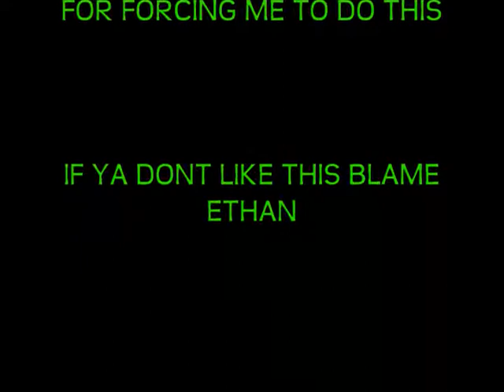DELTA 737-800 TAKEOFF At JFK (FSX)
DELTA AIRLINES 737 TAKEOFF AT JFK
FSXTOUT FORCED ME TO DO THIS
SUPER COOL COLLABORATION VIDEO COMING SOON